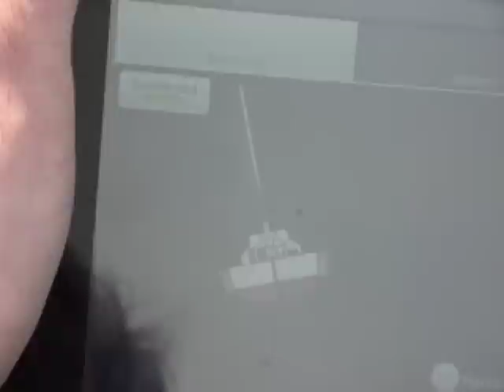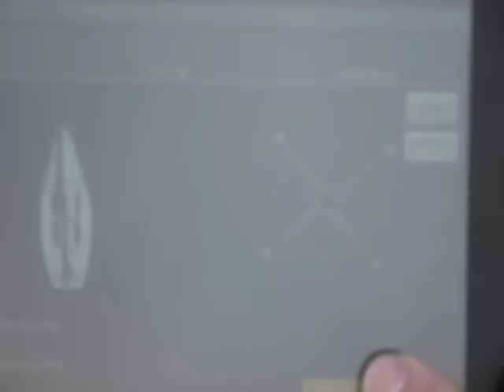Android Tablet controlled RC sailboat - wetterfretter (3/3)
This is a RC sailboat controlled by an android tablet, the android application, boat and electronics are homemade for a school project by a study group.